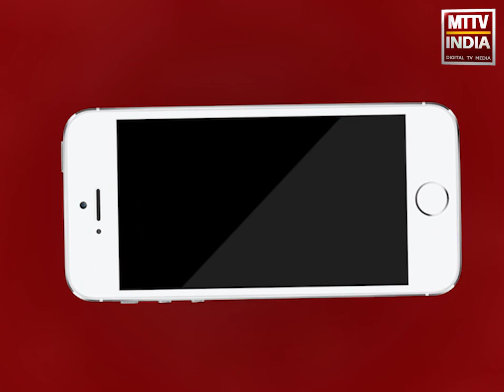Ajmer | Media House नाम के अकाउंट द्वारा फैलाई गई अफवाह पर डॉक्टर डी लौंगानी की आई प्रतिक्रिया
Media House नाम के अकाउंट द्वारा फैलाई गई अफवाह पर डॉक्टर डी लौंगानी की आई प्रतिक्रिया ,अजयनगर के डॉक्टर डी लौंगानी को वायरल फेक पोस्ट में बताया गया था कोरोना पॉज़िटिव ,एमटीटीवी इंडिया ने मामले की पड़ताल में फेंक पोस्ट को किया था उजागर